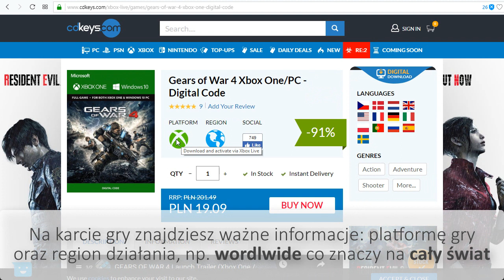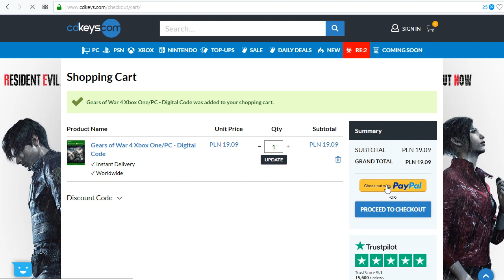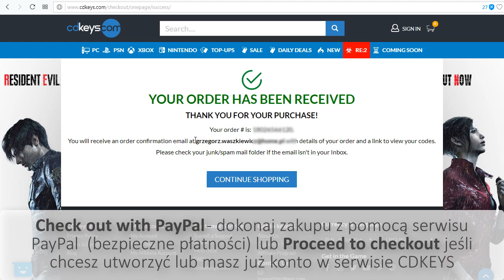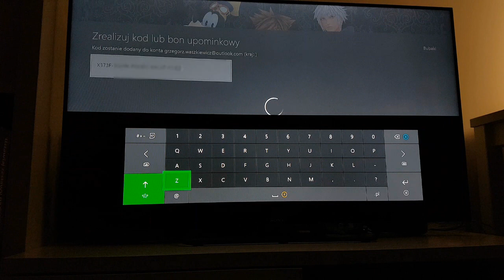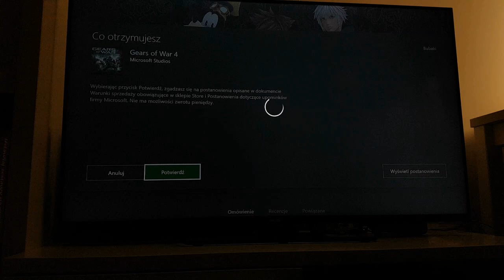Jak kupować cyfrowe gry w CDKEYS.com?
Promocja nie jest nowa, ale na pewno warta uwagi. Za skromne 20 zł (40 w wersji pudełkowej na Allegro) mamy Gears of War 4. Na pewno nie zaszkodzi kupić, chociaż nie ukrywam - nie jestem zwolennikiem cyfrowych wydać. Z dwóch powodów, zajmują sporo miejsca i chociaż kupione okazyjnie, nie mają na rynku żadnej wartości, np. pod kątem ew. jej odsprzedaży. Ale promocja to promocja i warto śledzić co tam wyprzedają.

Jak zainstalować grę na XBOX ONE?
jak tanio kupić Gears of War 4?